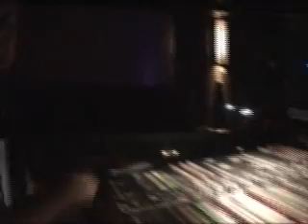Terry Love Presents, Kathi McDonald with Nick Vigarino at the Triple Door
Terry Love Presents, Kathi McDonald at the Triple Door in Seattle.